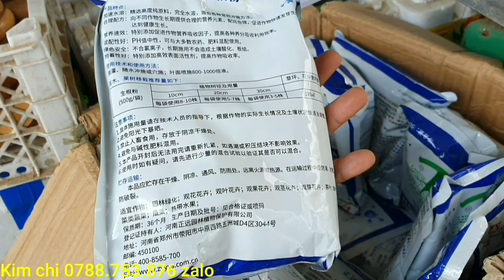Thanh lý lô trang mỹ hồng giá rẻ 22/12♡Cẩm thu 0763.982.608